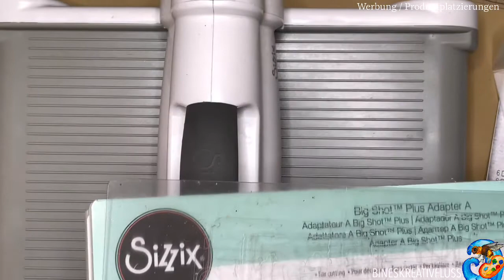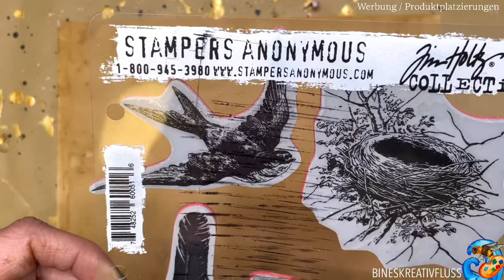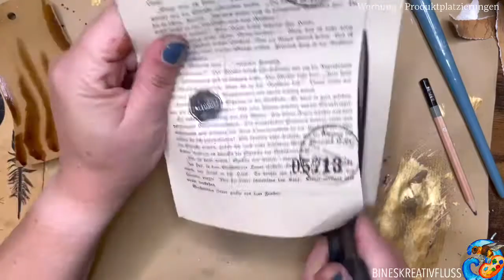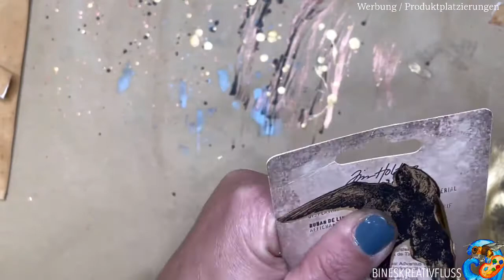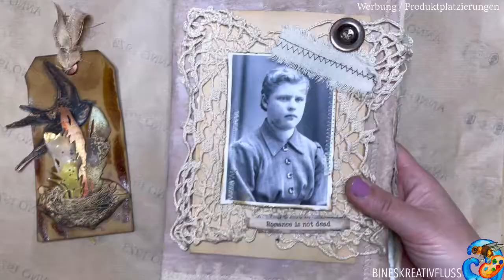Tim Holtz Federn / Feathery für Dein Junk Journal - Einfach individuell / 🐝🎨🌊 Bineskreativfluss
Herzlich Willkommen auf meinem
JUNK JOURNAL - KREATIV - KANAL
🎨🌊 Bineskreativfluss 💞

Heute möchte ich mit euch Federn von Tim Holtz ausstanzen und individuell dekorieren. Ganz ohne Druck und Perfektionismus. Die schönsten Ergebnisse kommen durch herumspielen mit den Farben und Materialien..

Eure Bine (im Kreativfluss)

Tim Holtz Sizzix Feder / Feathery
Stanzschablonen:

Hier kommen einige Materialien,
die ich oft und gerne Benutze:

Stempelkissen + Tools, die ich gerne benutze:
Distress Vintage Photo:
Distress Ink Walnut Stain:
Distress Ink Ground Espresso:
Distress Oxide Ink Forest Moss:
Distress Oxide Ink Rusty Hinge:
Distress Oxide Peacock Feathers:
Blending Tool:
Staz On Stempelkissen:
Stempel Acrylblock:
Stempel Buchstaben (ähnlich wie meine):

Kleber, der bei mir oft zum Einsatz kommt:
Matte Medium:
Cocoina Italienischer Kleber:
Kleber Tacky Glue:

Farben/Pasten, die ich oft in Verwendung habe:
Gesso Acrylic Basics Liquitex:
Acryl Paste Marabu:
Inka Gold:
Premium-Wax silber:
Arteza Metallic Aquarell Farben:
Aquarell Qor:
Acrylfarben Amsterdam:
Brusho Farben

Stifte:
Pigma Micron:
Karina Brushmarker:
Faber Castell Watercolour Pencils:

Buchbinden:
Buchbinde komplett Set:

Sonstiges:
Nähmaschine für Anfänger:
W6 Wertarbeit:
W6 WERTARBEIT Qualitätsnähgarn
 (10 Rollen Set (10 x 500 m)) mehrfarbig:
Big Shot Stanze:
Crop-a-Dile:
Tim Holtz Schere:
Tim Holtz Stempel:
Tim Holtz Käfer Stempel:
Color Shaper:

Ich finde, wir kreativ begeisterten sollten uns gegenseitig
motivieren, austauschen, Tipps und Tricks zeigen,
sowie inspirieren und voneinander lernen.
Das ist hier auch der Grund, warum ich YouTube anfange.
Ich liebe es selbst, Videos zu schauen und habe in der kurzen Zeit, indem ich Junk und Art Journal mache, schon so viel gelernt.

Ich möchte euch einladen, mit mir den Weg ins Junk Journaling zu beschreiten.
Mit allem was dazu gehört. Natürlich den Mut zu finden, eigene Junk Journal zu erstellen und sich vor allen Dingen kreativ aus zu toben... Seitengestaltung, Bücher binden, Papiere für euer Junk Journal oder Art Journal finden und bearbeiten. Den Umgang mit  Mixed Media Materialien und was es da alles so gibt.

Ich freue mich auf euch und eine wunderschöne Zeit miteinander :)

Eure Sabine💞 Bineskreativfluss🎨🌊

💞Folgt mir auch gerne auf Instagram: Bineskreativfluss

💞Für Fragen oder Anliegen bin
ich auch hier erreichbar:

ein Produkt erwerben, erhalte ich eine kleine Provision.